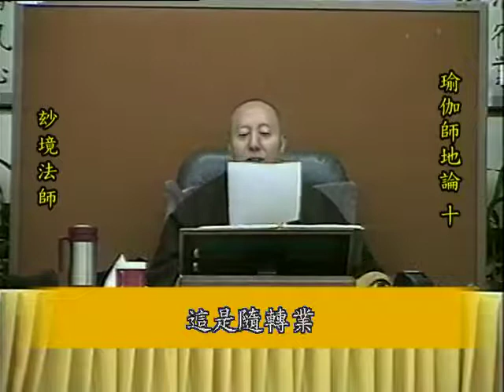瑜伽師地論 010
瑜伽師地論  卷一～卷三
五識身相應地、意地
玅境長老 宣講